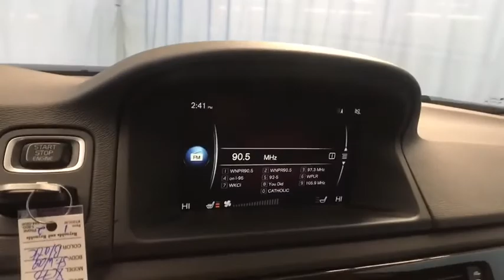2016 Volvo XC70 Hartford Glastonbury Longmeadow Farmington Simsbury CT E238113A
BLACK Used 2016 Volvo XC70 available in Hartford, Connecticut at Gengras Volvo East Hartford. Servicing the Glastonbury, Longmeadow, Farmington, Simsbury, CT area.
2016 Volvo XC70 T5 Premier - Stock#: E238113A - VIN#: YV4612NK0G1237599

Recent Arrival! Sunroof Moonroof, Heated Seats, AWD, Navigation System. CARFAX One-Owner. Clean CARFAX. 2016 Volvo XC70 T5 Premier AWD 6-Speed Automatic with Geartronic 2.5L I5 20V Turbocharged19/26 City/Highway MPGIf you are like many Volvo buyers, you've probably been considering for some time. It's only natural to want Volvo safety for your passengers, and the luxury of Volvo for yourself. And now you can enjoy the comfortable experience and great deals at Gengras Volvo East Hartford and confidently start enjoying Volvo right away!Reviews:* Light-duty off-road ability; supportive front seats; fuel-efficient four-cylinder engine; numerous safety features; ample cargo capacity. Source: Edmunds